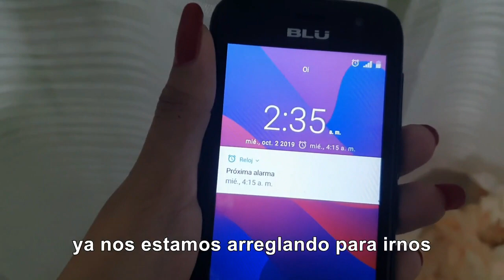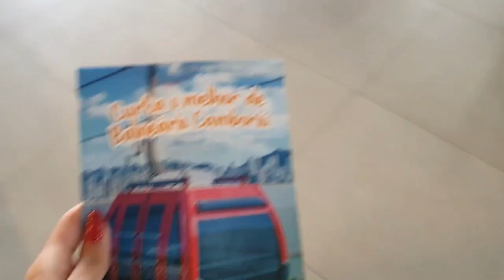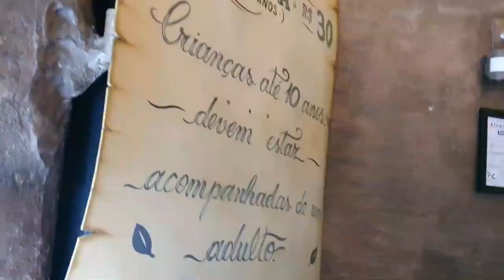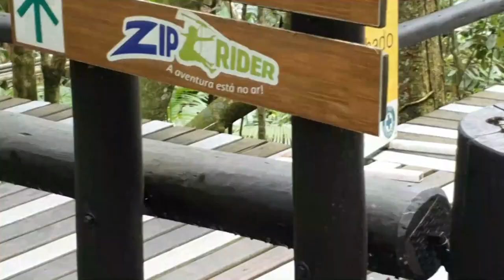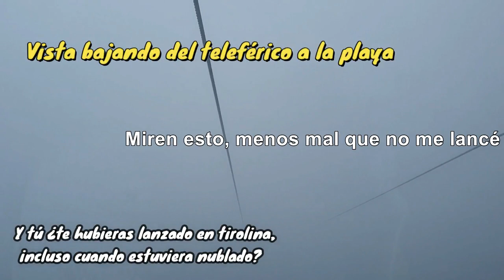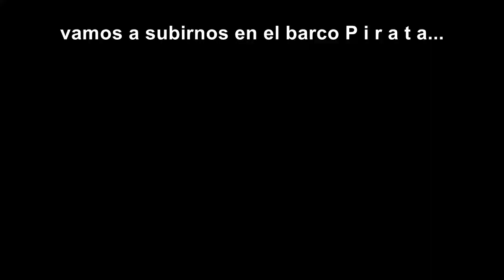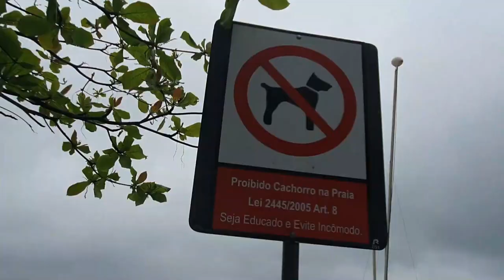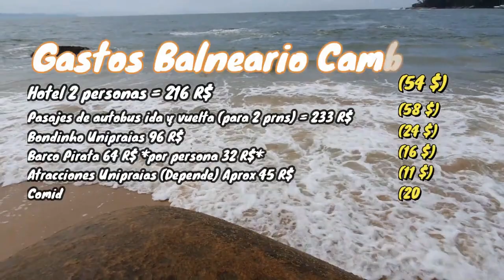Balneario Camboriú LUGARES para Conocer + Guia de Viaje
VLOG
Balneario Camboriú es uno de los destinos turisticos favoritos de los Paraguayos, Argentinos y Uruguayos, así que en este video respondo las siguientes cuestiones según mi experiencia de viaje:

Cómo es Balneario Camboriú? Es caro? Cuánto cuesta viajar allá?
Presupuesto? Aquí todas las informaciones

Por otra parte, si eres extranjero y estás aprendiendo español, este video puede ayudarte a conocer algunas palabras útiles y expresiones para aumentar tu vocabulario.